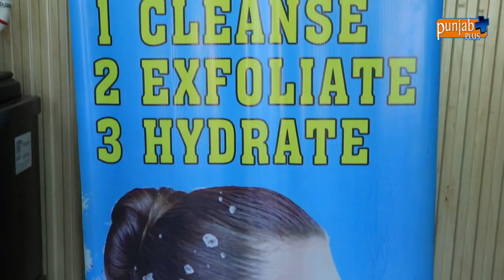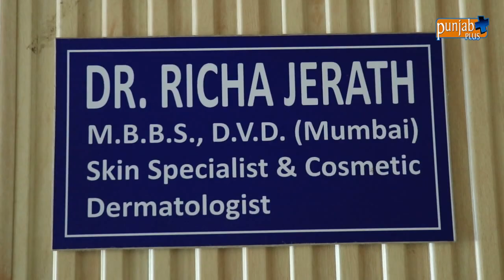JERATH EYE & SKIN HOSPITAL